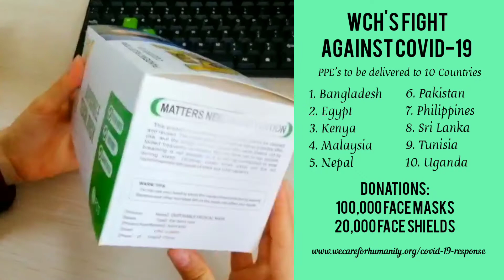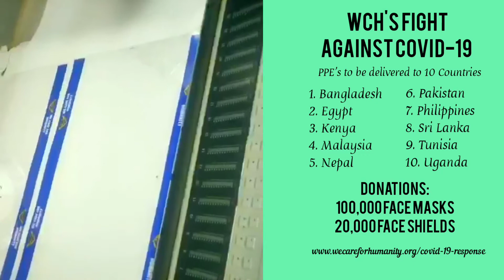WCH'S FIGHT AGAINST COVID-19 PPE PRODUCTION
100,000 Face Masks and 20,000 Face Shields Production almost done. To be delivered to 10 countries starting May 6, 2020.
Bangladesh, Egypt, Kenya, Malaysia, Nepal, Pakistan, Philippines, Sri Lanka, Tunisia, Uganda